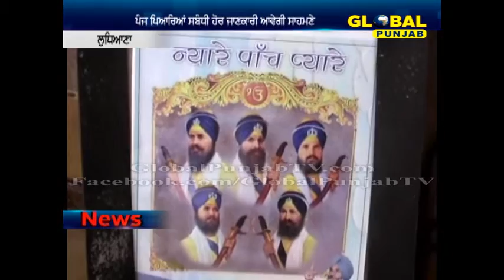ਪੰਜ ਪਿਆਰਿਆਂ ਸਬੰਧੀ ਹੋਰ ਜਾਣਕਾਰੀ ਆਵੇਗੀ ਸਾਹਮਣੇ